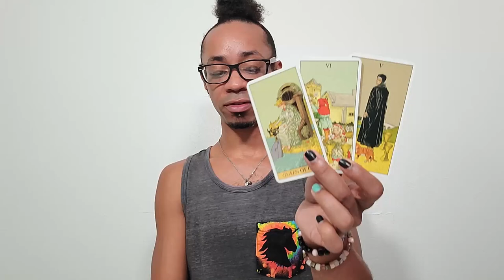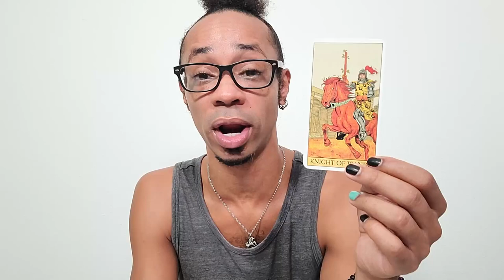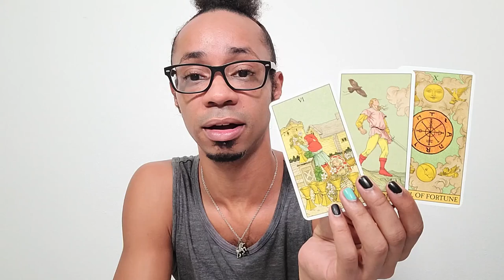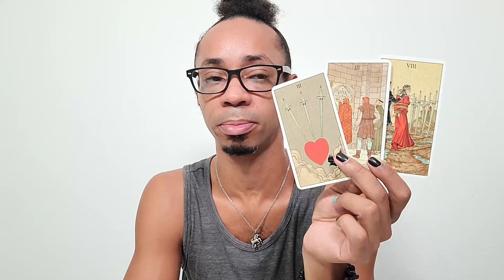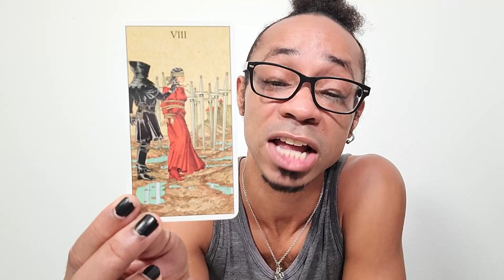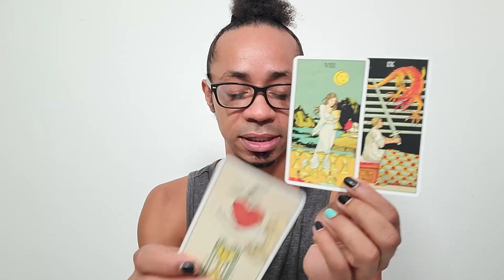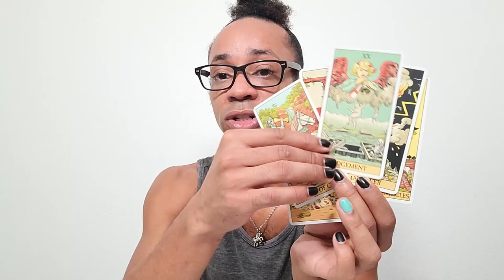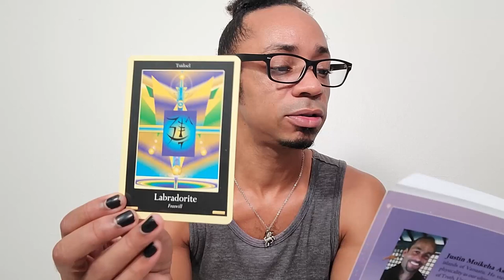Morning Coffee ~ * Retrograde Season: We're Not Out of the Woods Yet * - Collective Tarot Reading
Tension is building and we're all getting restless. We've been in this "stuck" place for what seems like AGES, but we just have to stay calm, grounded, and patient. We're not out of the woods yet but we're almost there. 🤗💖

🔮Timestamps🔮
00:00 - Preview
00:31 - Intro
09:05 - Reading
27:44 - Clarification
36:21 - Closing Oracle Guidance

30 min - $65
60 min - $130

Available oracle decks:
~Crystal Mandala
~Sacred Rebels